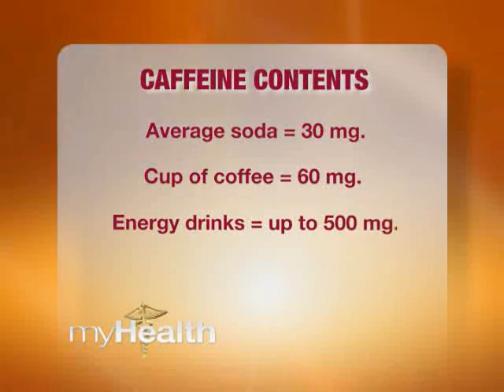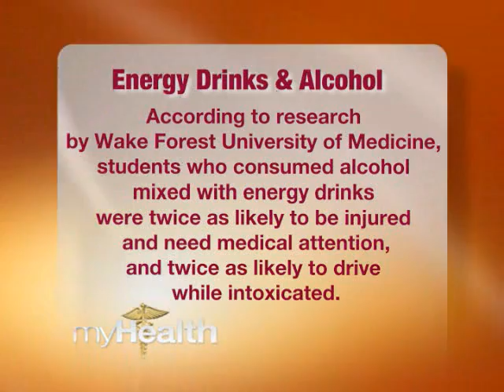Energy Drinks: Are They Safe?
Energy drinks may seem like the answer when the day is long and your energy levels are low. But how SAFE are they? In this segment, our Health Expert Dr. David Friedman explores the contents in the average energy drinks, and compares its caffeine levels with soda and coffee. Hell also recommend three energy solutions you can try instead of energy drinks.